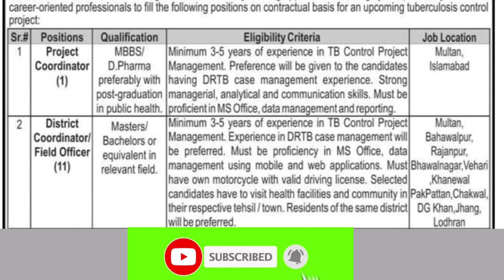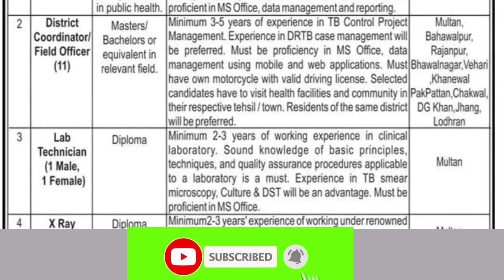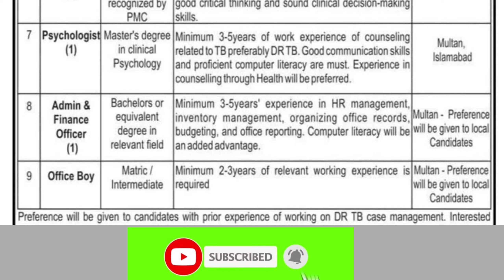Medical Ngo jobs in Multan South Punjab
A well known Ngo hiring on Multiple positions in south Punjab Meeical technician Physician and field officer in various district of South Punjab.Apply on these opportunities preference will be given to local candidates.